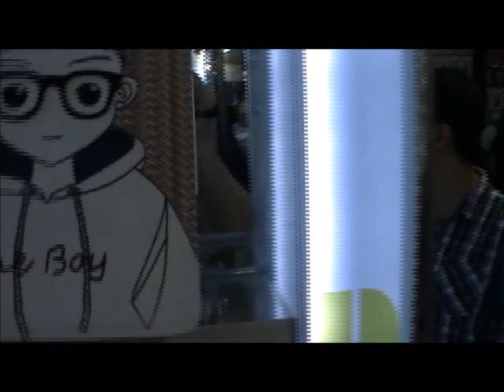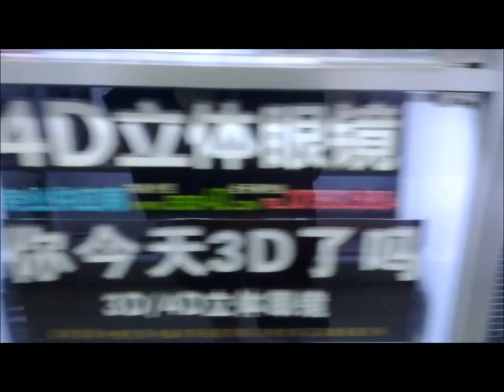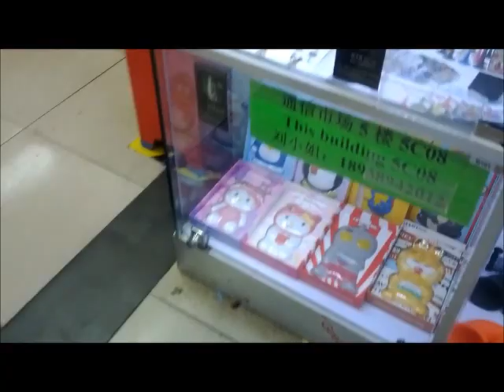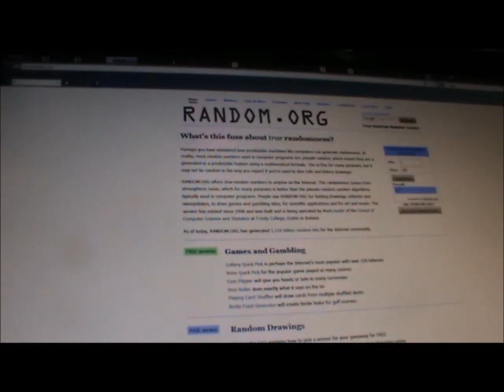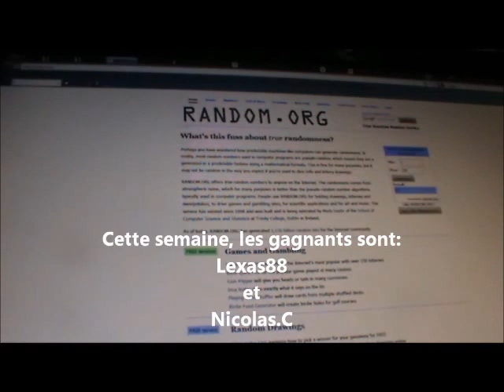JT Geek 7 un Geek à Shenzhen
JT Geek N°7 de Un Geek à Shenzhen